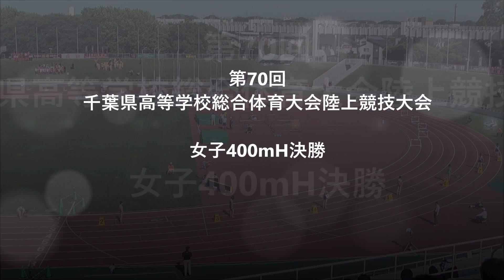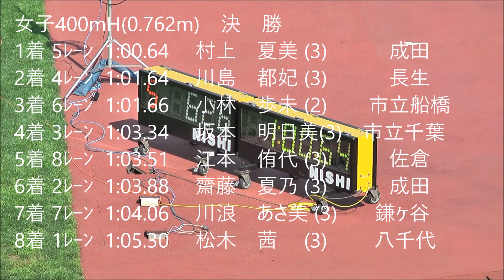H29 千葉県高校総体 女子400mH 決勝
女子400mH(0.762m)　決　勝
5月19日

 1着 5ﾚｰﾝ  1:00.64
　[626] 村上　夏美 (3)
　成田 / ２支部

2着 4ﾚｰﾝ  1:01.64
　[174] 川島　都妃 (3)
　長生 / １支部

3着 6ﾚｰﾝ  1:01.66
　[1191] 小林　歩未 (2)
　市立船橋 / ３支部

4着 3ﾚｰﾝ  1:03.34
　[1010] 坂本　明日美 (3)
　市立千葉 / ３支部

5着 8ﾚｰﾝ  1:03.51
　[701] 江本　侑代 (3)
　佐倉 / ２支部

6着 2ﾚｰﾝ  1:03.88
　[623] 齋藤　夏乃 (3)
　成田 / ２支部

7着 7ﾚｰﾝ  1:04.06
　[1262] 川浪　あさ美 (3)
　鎌ヶ谷 / ３支部

8着 1ﾚｰﾝ  1:05.30
　[771] 松木　茜 (3)
　八千代 / ２支部